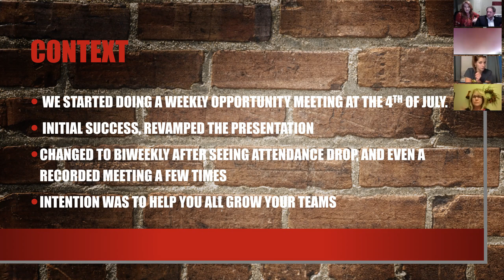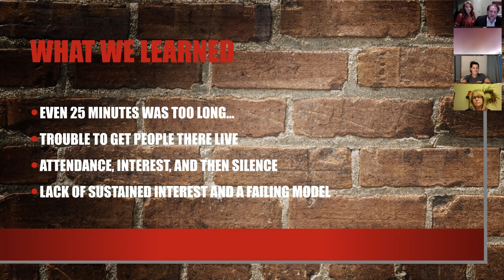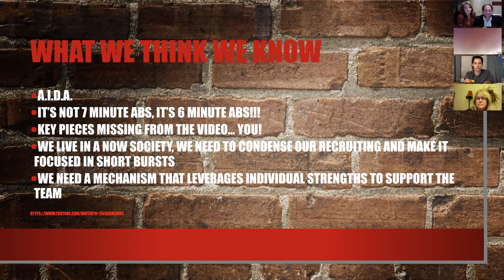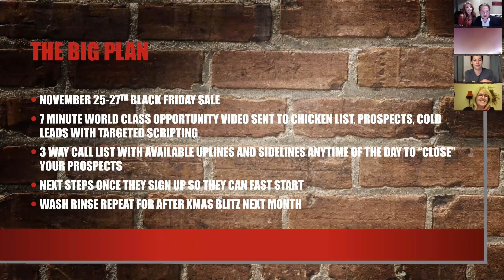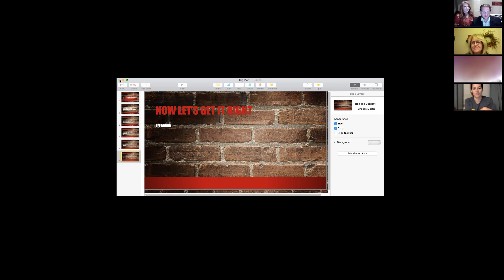Big Plan November - Plexus Team Mango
7 minute video, Blitz, Follow Up